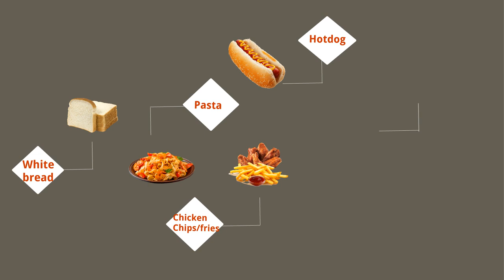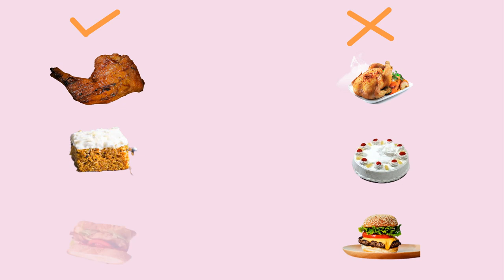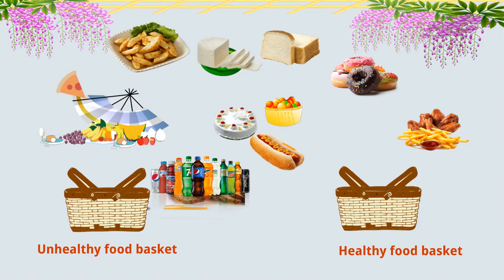Healthy Vs Unhealthy Food | Healthy and Unhealthy Food Quiz | Learning Video For Kids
Healthy foods give us the most energy and make us feel good.it keeps us safe from sickness. While Unhealthy food usually makes us feel bad. It can make us tired, cranky, or sick because it doesn't give our body what it needs.

 How stress weakens our immune system